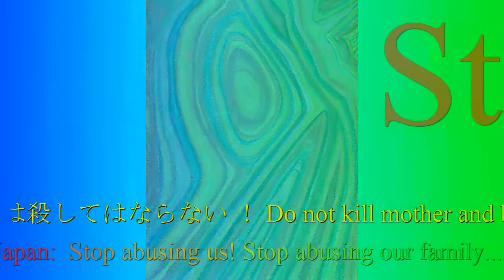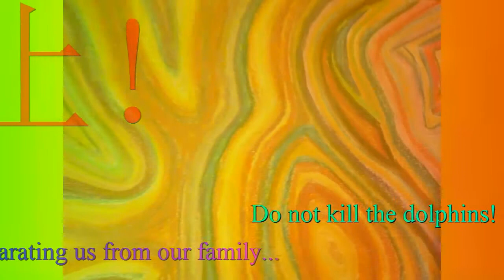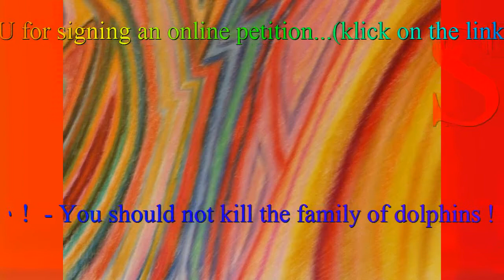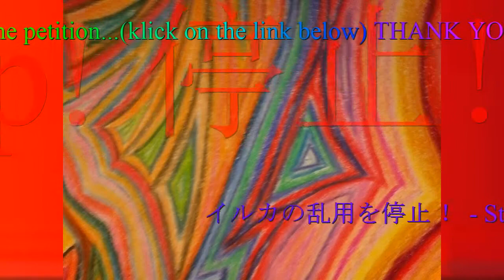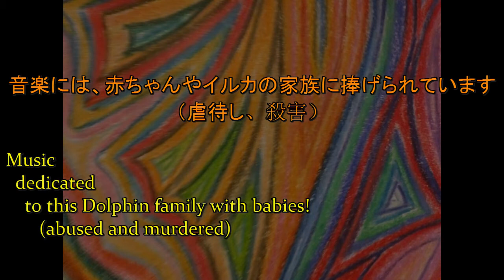Short prayer for murdered dolphins of Taiji 13.1.2013 [#136]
[1] PLEASE sign petition and share VIDEO
[...] more petition to ad here please...